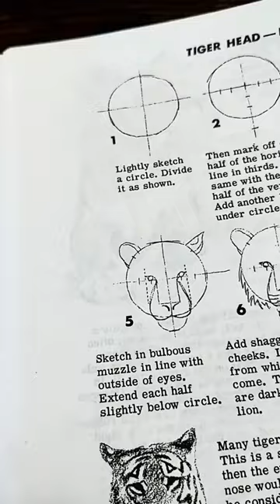First Tiger Drawing Attempt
More from Jack Hamm's book How to Draw Animals.
I'm taking another crack at drawing big cats, I might start trying full body next time.